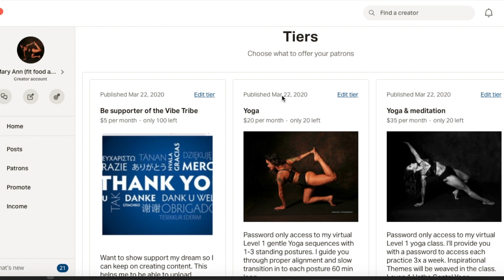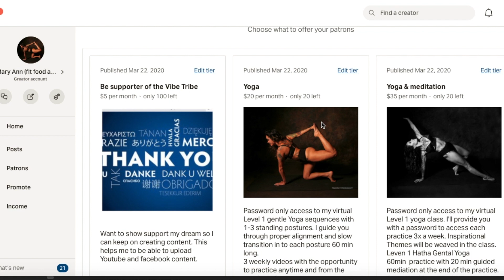Unbalanced feminine energy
Some side effects you might be experiencing if your feminine energy is unbalanced. The workshop will be via zoom.